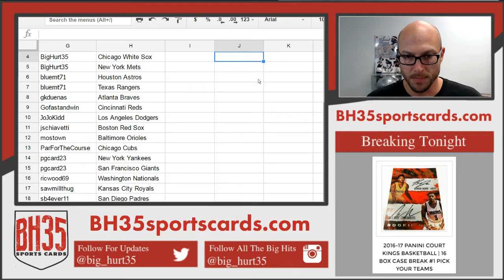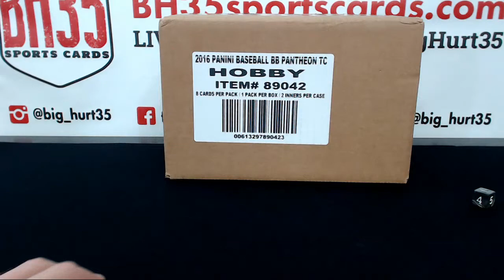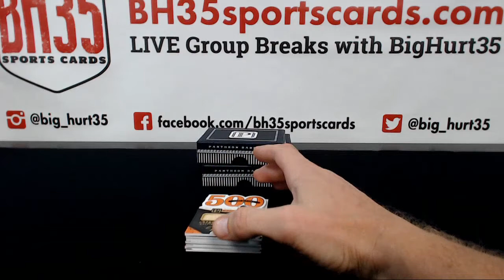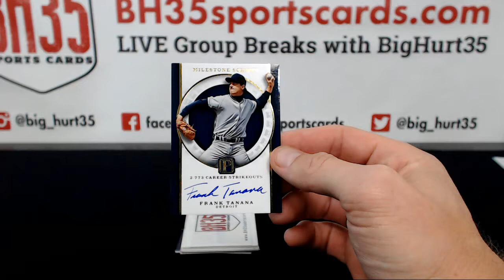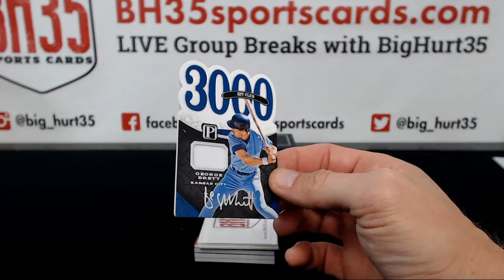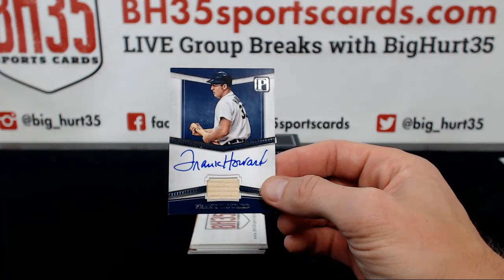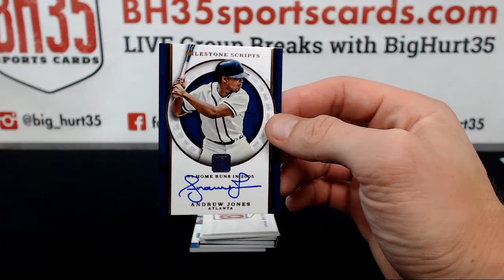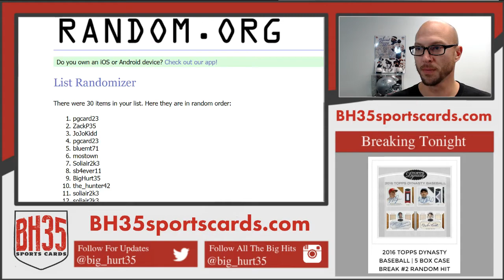2016 Panini Pantheon Baseball | 4 Box Case Break #3 Pick Your Teams